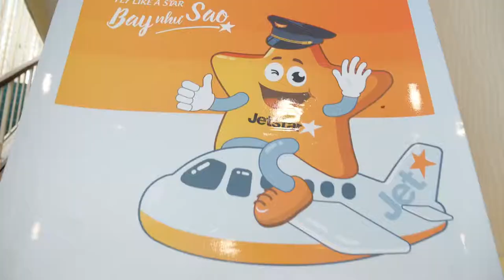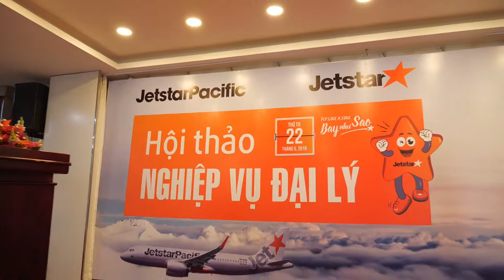DU LỊCH VIỆT TỔ CHỨC HỘI THẢO JETSTAR PACIFIC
👉 Vào ngày 22/5/2019, DU LỊCH VIỆT tổ chức sự kiện dành cho tất cả các booker trên toàn quốc của hãng hàng không Jetstar Pacific tham dự hội thảo về Bảo Hiểm Du Lịch. Đây là sự kiện nằm trong chuỗi những hoạt động thường niên của hãng. Công ty Du Lịch Việt được tín nhiệm là đơn vị tổ chức sự kiện và sắp xếp dịch vụ cho tất cả các thành viên tham gia.